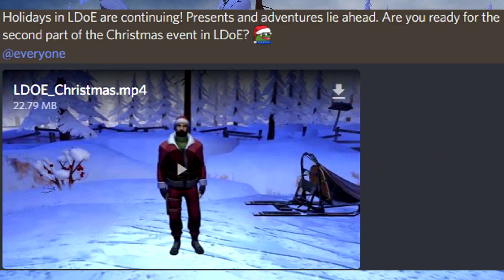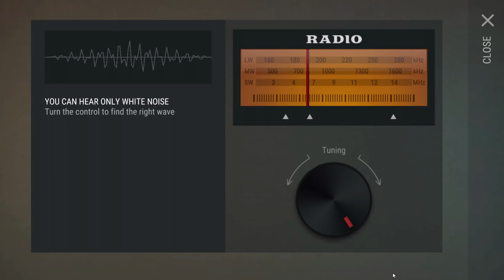SANTA ZOMBIE BOSS + PRESENTS LOOT in UPDATE 1.11.1 (+ 2 BASES 1 RAID) in Last Day on Earth Survival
Welcome to the LAST DAY ON EARTH SURVIVAL as we take a look at the SANTA ZOMBIE BOSS + PRESENTS LOOT that are looking to be in UPDATE 1.11.1 along with RAIDING 2 BASES IN 1 RAID in today's Last Day on Earth Survival 1.11 Gameplay video! Last Day on Earth Survival 1.11 Gameplay is a ton of fun so far, so I hope you guys enjoy the Last Day on Earth: Survival Gameplay video!

What is Last Day on Earth Survival Update 1.11 ?